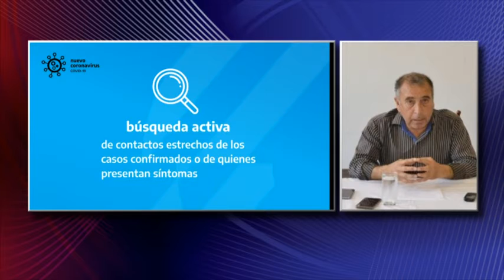Controles de circulación en el acceso al Departamento Bermejo.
José Carbajal, intendente de La Leonesa, habló sobre la importancia de los mismos ya que no se registra circulación viral en esa zona de la provincia y todos los casos positivos detectados fueron importados.
“Hoy en día hay 20 personas aisladas, a la espera del resultado de sus hisopados” aseguró Carbajal.